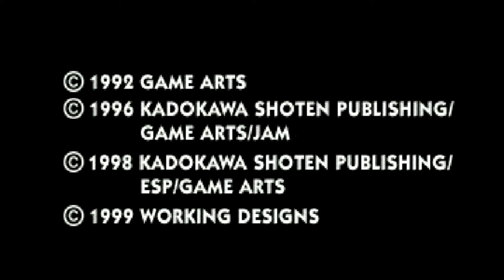Let's Play - Lunar Silver Star Story - with Solar Punk Plays - Part 1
Developer(s) Game Arts / Japan Art Media
Publisher(s)
JP: Kadokawa Shoten / ESP
NA: Working Designs (PS1)
Artist(s) Toshiyuki Kubooka
Composer(s) Noriyuki Iwadare
Series Lunar
Platform(s) Saturn, PlayStation, Windows, iOS
Release Sega Saturn
JP: October 25, 1996
JP: July 7, 1997 (MPEG version)
PlayStation
JP: May 28, 1998
NA: May 28, 1999
Windows
JP: December 8, 1999
iOS
Mode(s) Single-player